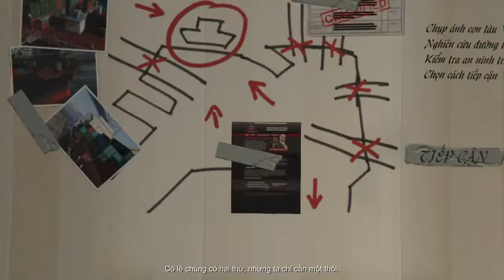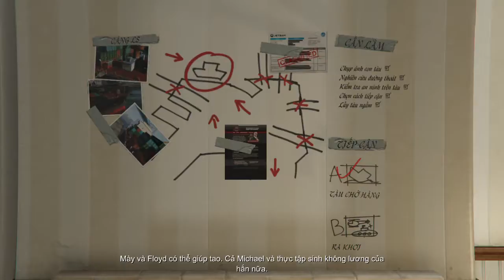GTA 5 Vietsub #34 Kế hoạch A . Đánh chìm tàu chở hàng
Sau khi trà trộn vào bến cảng và lấy cắp được tài liệu từ bọn lính đánh thuê . Trevor quyết định lên kế hoạch đánh bom làm chìm tàu chở hàng để lấy hàng . Franklin sẽ dùng súng bắn tỉa từ trên cầu yểm trợ cho Michael đột nhập lên gài bomb tàu chở hàng . sau khi tàu chìm Trevor sẽ dùng tàu ngầm để vớt hàng…